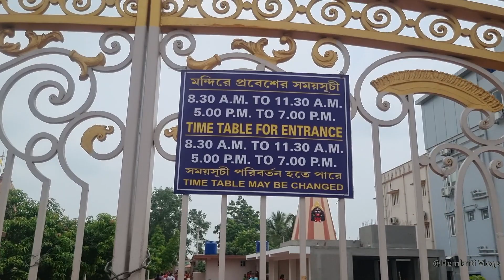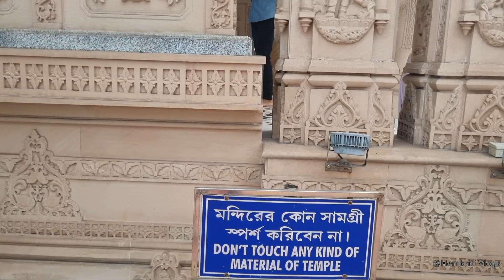Shiv Shakti Dham | Durgapur Shiv Shakti Dham Temple | Largest Temple in Durgapur | Weekend Tour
আজকের ভিডিওটি দুর্গাপুরের শিব শক্তি ধাম ধর্মীয় স্থান সম্পর্ক সম্পূর্ণ তথ্য দেওয়া হয়েছে।
শিব শক্তি ধাম হল পশ্চিমবঙ্গের পশ্চিম বর্ধমান জেলায় দুর্গাপুরের গোপালমাঠ এলাকায় অবস্থিত একটি নতুন উদ্বোধন করা হিন্দু মন্দির । এটি গোপালমঠ শিব মন্দির নামেও পরিচিত।
২০২১ সালের মন্দিরটি উদ্বোধন করা হয়েছিল।এটি বর্ধমানের ধর্মীয় স্থানগুলির তালিকায় একটি নতুন সংযোজন যা আপনি দেখতে পারেন ।
এই মন্দিরটিকে পশ্চিম বর্ধমান অন্যতম বড় মন্দির বলে মন করা হয়। মার্বেল মেঝে সহ একটি বিশাল এলাকা রয়েছে । কথিত আছে যে মন্দিরের পাশে একটি ছোট কৃত্রিম পুকুর রয়েছ যা গঙ্গা নদীর পবিত্র জলে ভরা যেটা বেনারস থেকে বড়ো বড়ো ট্যাঙ্কার মাধ্যম দিয়া আনা হয়েছে। আপনারা আসুন এবং মন্দির দর্শন করে যান।
ভুল ত্রুটি মার্জনীয়🙏।

Shiv shakti dham durgapur
shiv shakti dham gopalmath
shiv shakti dham gopalmath durgapur
shiv shakti dham durgapur West Bengal
shiv shakti dham durgapur West Bengal shiv shakti dham temple
shiv shakti dham temple gopalmath
গোপালমাঠ গোপালমাঠ west bengal shiv shakti dham
gopalmath durgapur shiv shakti dham शिव शक्ति धाम
Gopalmath shiv mandir
Gopalmath temple
Durgapur shiv shakti dham
শিব শক্তি ধাম
shiv shakti dham durgapur gopalmath
shiv shakti dham
durgapur
gopalmath shiv mandir
shakti dham
Durgapur mahadev mandir
Durgapur mandir
Durgapur shiv temple
Durgapur temple
Gopalmath mandir
Kedarnath mandir in durgapur
durgapur city

🔸🔸🔸MUSIC 🔸🔸🔸